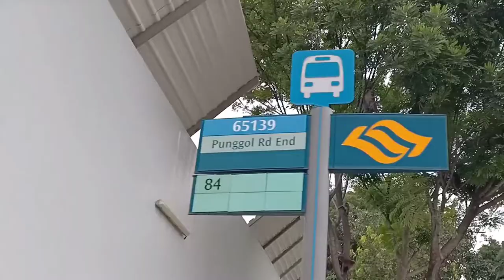Monkeys at Punggol Bus Stop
Was waiting for a bus at Punggol End and heard noises from above.  A family of monkeys appeared to be raiding the workers' dorm.. it looks like they've been doing this for some time.